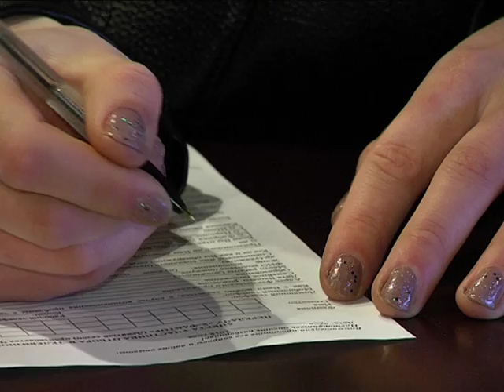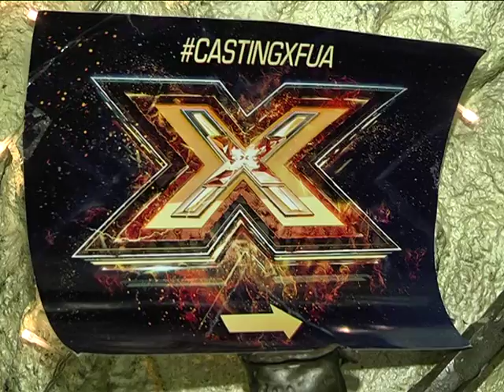Шоу Х-фактор шукає таланти у Дніпрі. Передкастинг.